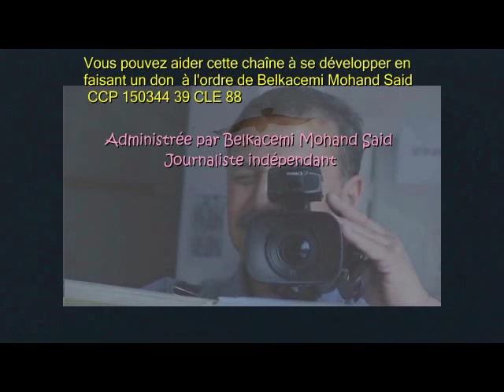Tizi-ouzou à la tombée de la nuit mercredi 20 décembre ...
Tizi-ouzou - En toutes circonstances et pour plus d'informations (actualisées et mises à jour) reportez-vous au qui est couplé à cette chaîne.(BMS)